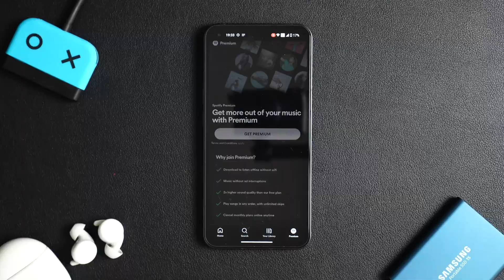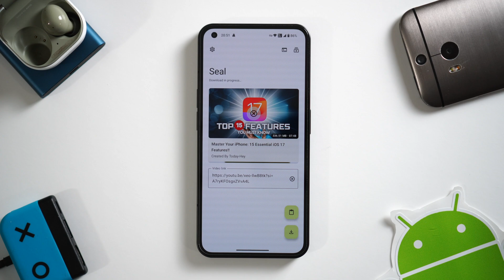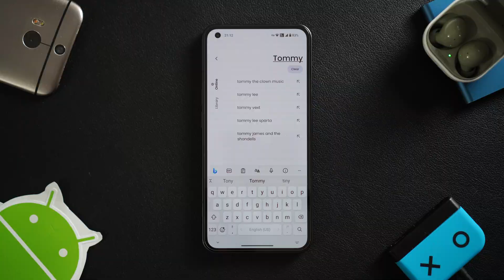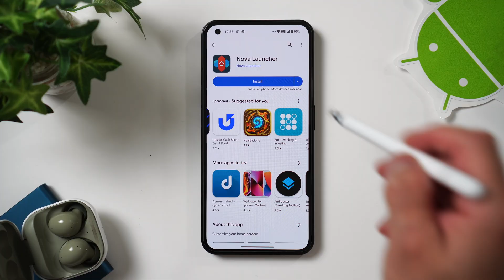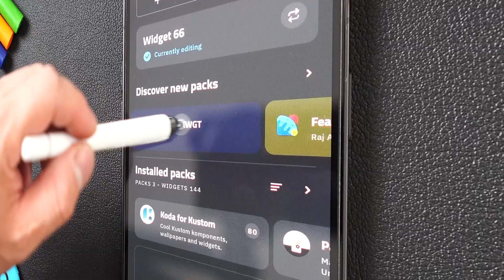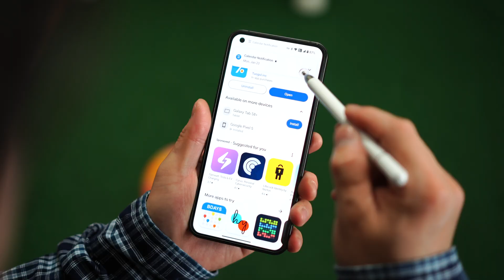20 Best Android Apps of 2024 You can’t miss (Part 1)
20 Best Android Apps of 2024 You can’t miss (Part 1)

The video will showcase 20 amazing apps that are so compelling and useful that they would make someone want to continue using an Android device forever!! Seriously, these apps are that good! They are highly valuable and can enhance the Android user experience! So make sure to watch all Apps and start using them.

I have been using Android devices since 13 years ago and love Android phones. There are so many new apps that come out every year. These 20 apps are my favorites and I truly believe they are amazing!

All apps links are below:
App1 Spotiflyer
App10 Calendar Notification.

Intro
Watch:   ￼ • Welcome — Declan DP | ...

00:00 Introduction
00:13 App 1, 2, and 3
01:56 App 4, 5, and 6
03:10 App 7, 8, and 9
05:01 App 10